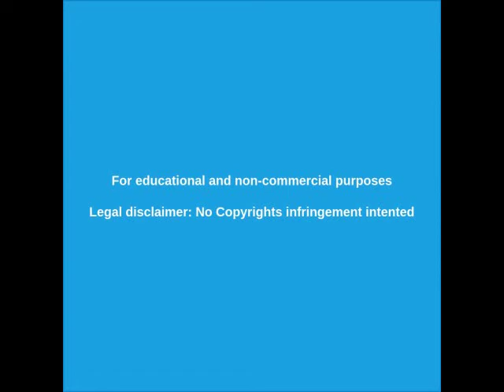🔴 ALERTA EN ARGENTINA - PREDICCIÓN 2020 EL AÑO DEL GOLPE